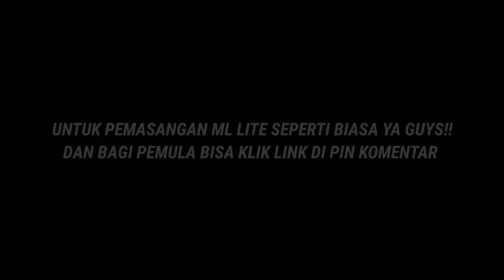Data ML Lite Full Event 600Mb Patch 515 Diamond Kuning | Cara Mengatasi Lag & Patah Patah